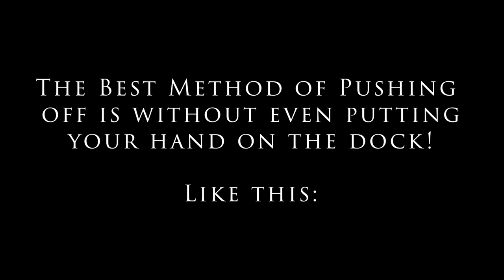VCRC Minute: Return to Rowing Pushing Off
This video shows you the steps to push off from the dock.